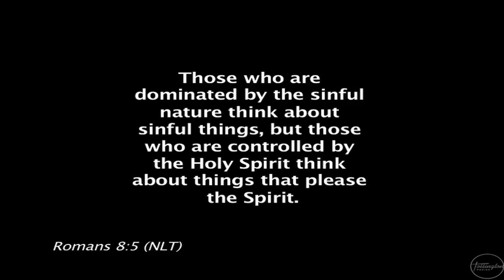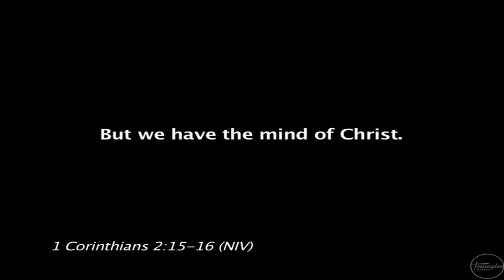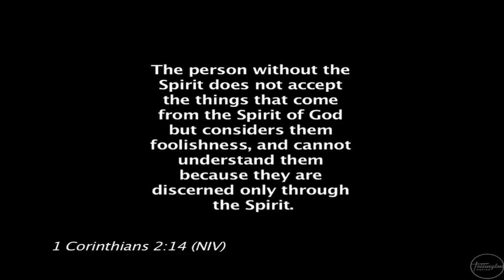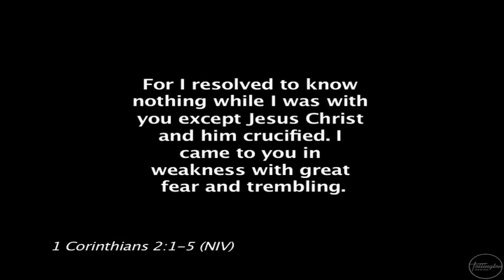DNA Week 1 - 'Dependence on the Holy Spirit'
Sermon by Mora Maluf on Sunday 6th September 2015, as part of the 'Discovering God's Purpose In Us' season at St Saviour's, Tollington

Follow us on:
Tollingtonparish.co.uk
Facebook.com/groups/stsaviours